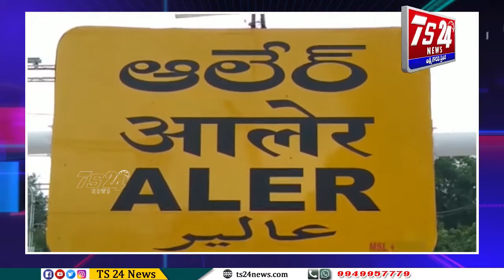ప్రజా దర్బార్ నూతన కార్యక్రమాన్ని చేపట్టుతున్న ఎమ్మెల్యే గొంగిడి సునీత మహేందర్ రెడ్డి |TS24 News